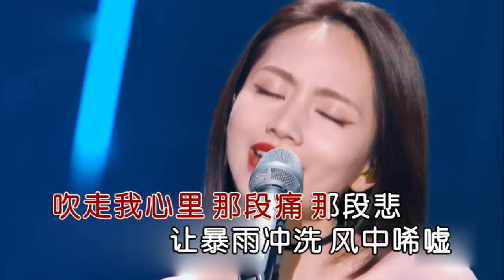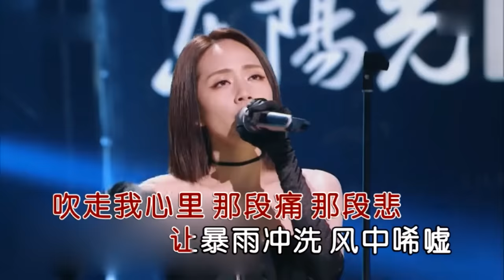刘惜君/王赫野 《大风吹》Da Feng Chui KTV 『就讓這 大風吹 大風吹 一直吹 吹走我心裡 那段痛 那段悲』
大风吹 - 歌词
取一杯天上的水
照着明月人世间晃呀晃
爱恨不过是一瞬间
红尘里飘摇
取一杯天上的水
照了明月人世间望呀望
爱恨重复过千百遍
红尘里飘摇
就让这 大风吹 大风吹 一直吹
吹走我心里 那段痛 那段悲
让暴雨冲洗 风中唏嘘 当初的你
仿佛是天注定
漆黑中洗去眼眸里那泪水
就让那往事 消失风里 当初的你
曾记得我的那个谁
取一杯天上的水